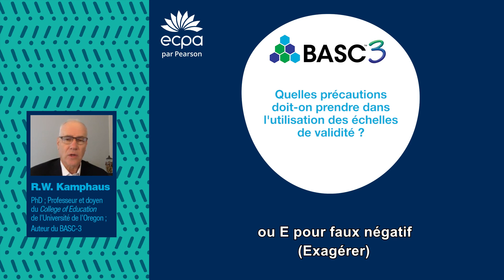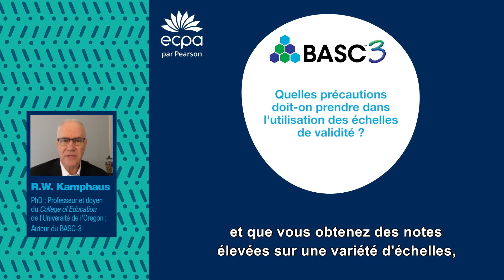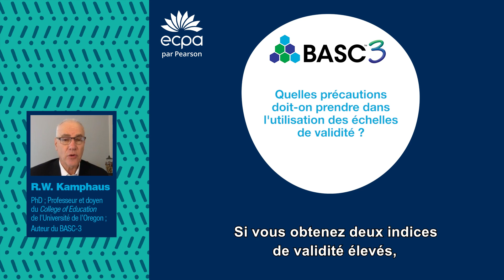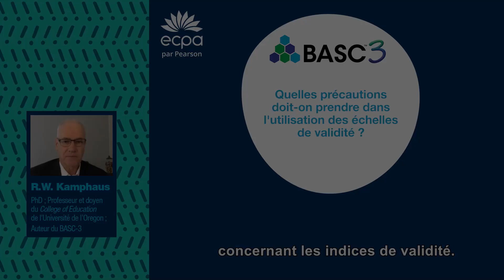BASC-3 : Quelles précautions doit-on prendre dans l'utilisation des échelles de validité ?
Découvrez les recommandations de l’auteur du BASC-3 Randy Kamphaus quant à l’utilisation des échelles de validité